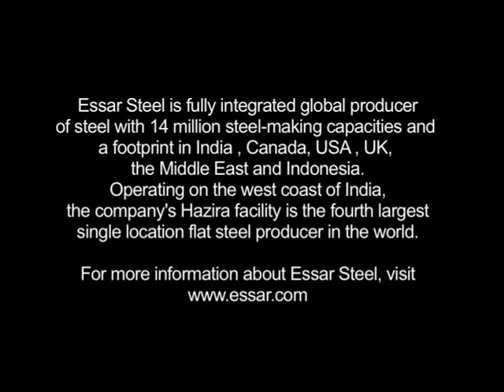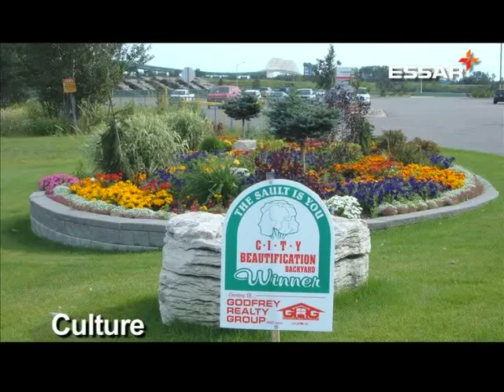Resurgence of Essar Steel Algoma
Essar Steel Algoma has undergone a transformation since it became a part of Essar in 2007. Though the economic downturn of 2008 had impacted the world economy including Algoma, the Company did not veer from its plan. Confident of its future prospects, it continued to invest in modernization and productivity improvements. With a view to long term sustainability, a number of strategic measures were undertaken. The iron ore contract was renegotiated, pension costs were addressed, productivity was improved, production costs were greatly reduced, and the business completed a comprehensive recapitalization and refinancing, positioning the company for sustained profitability.

Situated on a 1600-acre site at the hub of the Great Lakes in Sault Ste. Marie in Ontario, the legacy of Algoma dates back to 1901, with its first rail mill and expanded iron and steelmaking facilities. For more than 100 years it has remained a predominant player in North America’s steel industry.

Today under the aegis of Essar, Algoma has emerged as a top quartile low cost producer, competitively positioned as the 2nd largest fully integrated steel producer in Canada and the nation’s only plate manufacturer. It is now gearing up to bring its second blast furnace online, which will increase its steelmaking capacity to 3.4 million tons per annum.

Algoma exemplifies the core values of Essar by placing safety at the forefront of all that they do and adopting a sustainable approach to environmental stewardship.  The Company takes a leadership role in advancing quality of life in their community. Health, education, recreation and culture are areas where the company has made significant contributions.

With a wide range of high quality products, Essar Steel Algoma is well positioned to meet the evolving demands of North American industry. It is a customer-centric, nimble entity equipped to ride any business cycle.